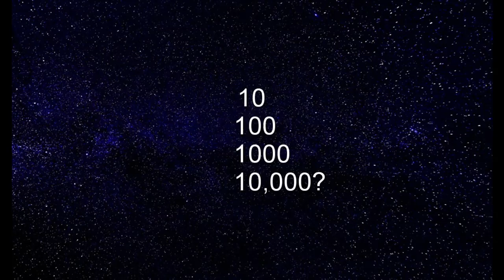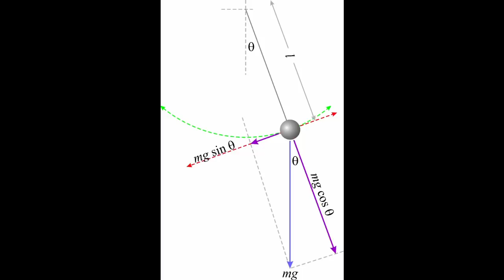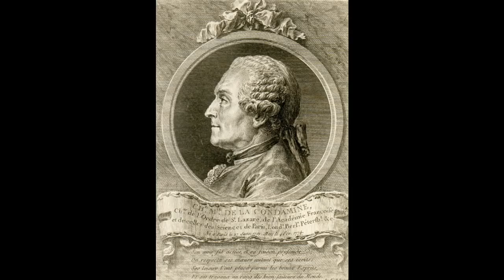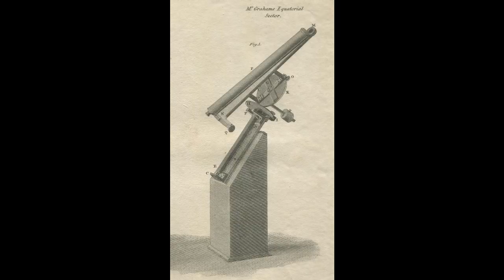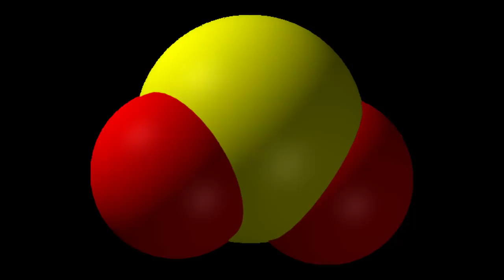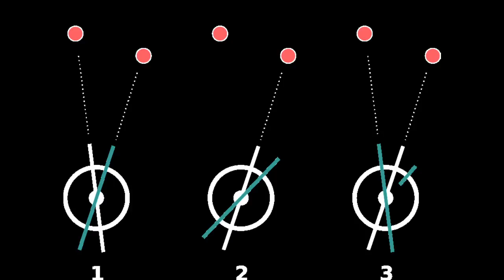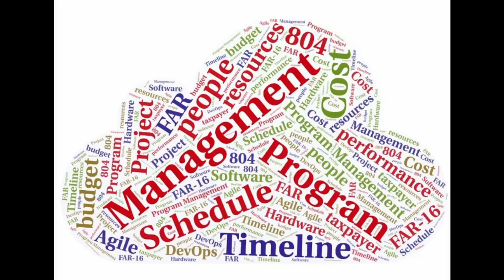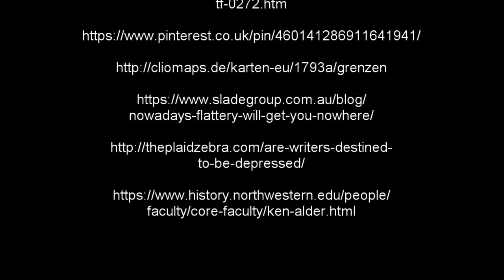10,000 Part One. Or, How the Metric System Can Get You Killed.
To celebrate my 10,000, here is the first of two videos exploring how 10,000 has shaped our view of the universe. In part one, we see how a desperate attempt to measure 10,000 km broke lives, exposed hypocrisies, and changed the world.